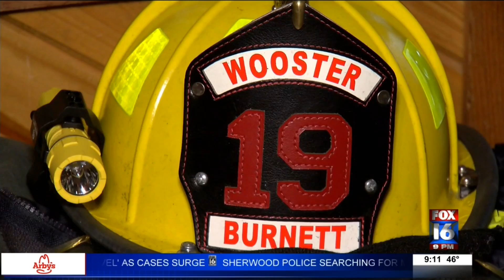Faulkner County firefighter's car wreck ends up saving his life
A Faulkner County first responder's 9-1-1 call ends up saving his life. A Greenbrier and Wooster firefighter was in a bad car wreck but during his check up, doctors found tumors in his brain.